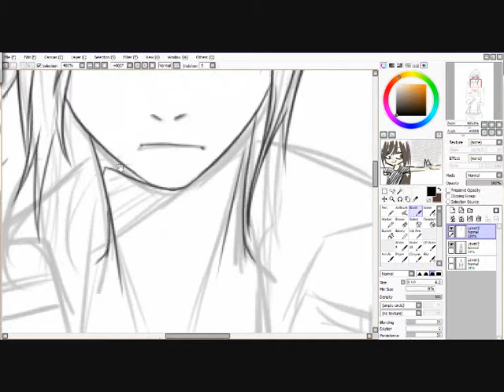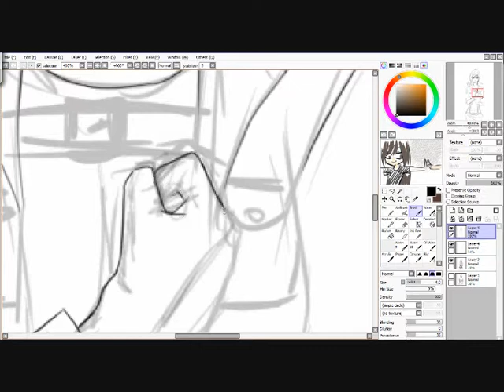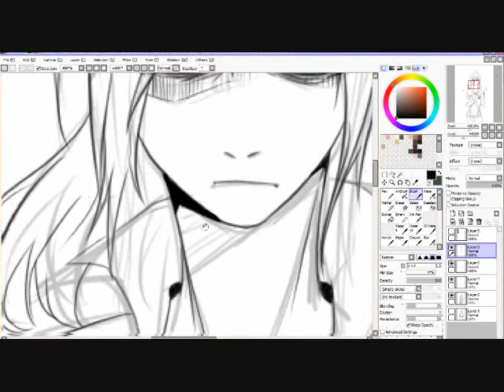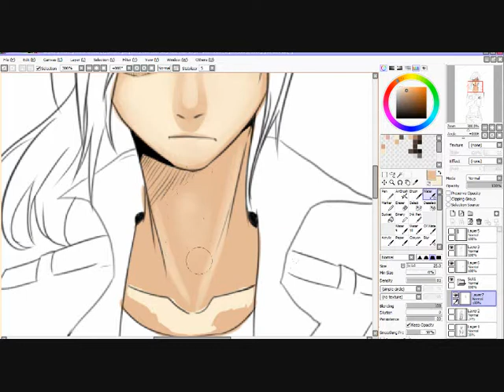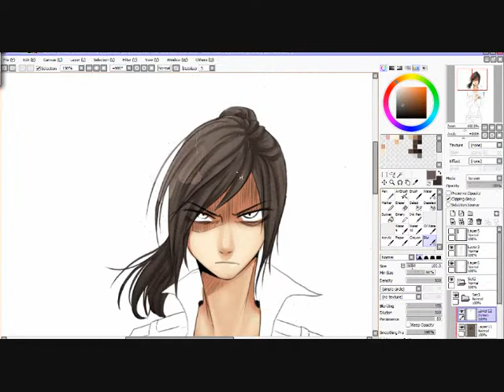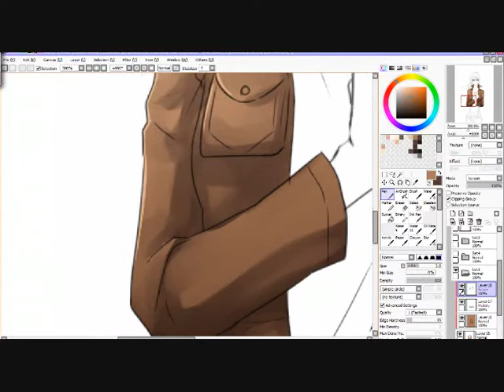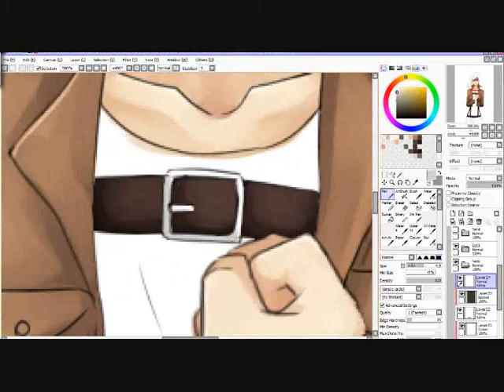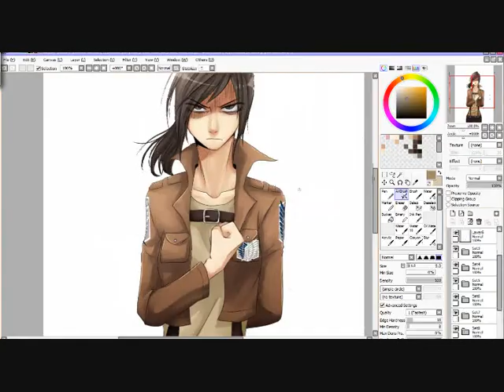[SPEEDPAINT]Shingeki no Kyojin/Nya Tyan